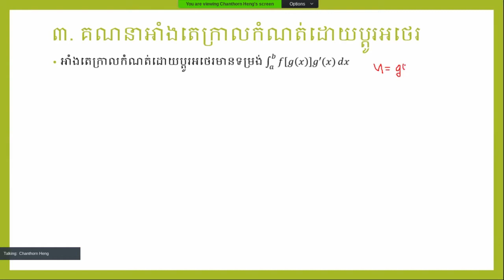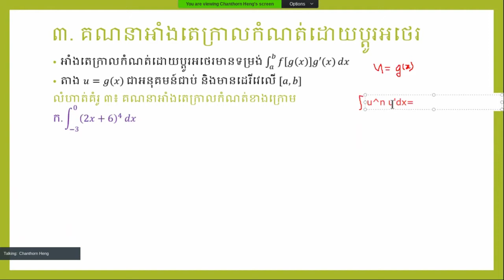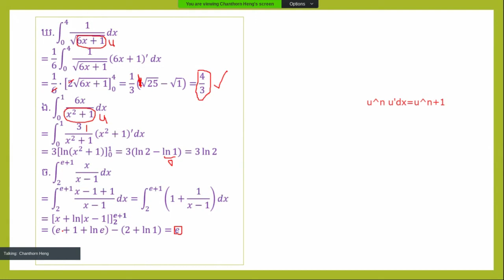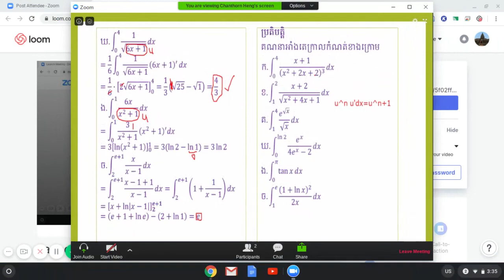អាំងតេក្រាលកំណត់( Definite integral) | អាំងតេក្រាលប្តូរអថេរ(substitution integral)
ក្នុងវីដេអូនេះយើងនឹងបង្រៀនពីអាំងតេក្រាលកំណត់( Definite integral) | អាំងតេក្រាលប្តូរអថេរ(substitution integral) មានទាំងនិយមន័យ មានទាំងលំហាត់ដើម្បីជំនួយដល់សិស្សក្នុងការដោះស្រាយលំហាត់ផ្សេងទៀត។
ក្នុង Channel របស់យើងាបង្កើតឡើងរួមមាន៖
 _មេរៀនព្រមទាំងលំហាត់ជាច្រើនពិសេសសម្រាប់ថ្នាក់ទី ១០ , ១១ និង ១២ ។
 _ វិញ្ញាសាប្រឡងថ្នាក់ជាតិ ។
 _គន្លឺះក្នុងការដោះស្រាយលំហាត់ ។
 _ វិធីសាស្ត្រងាយៗដើម្បីឲ្យយល់មេរៀនកាត់តែច្បាស់ ។
 _ រូបមន្តគ្រឹះក្នុងការដោះស្រាយលំហាត់ ។
រៀនដើម្បីចេះ  ហើយចេះមកពីរៀន ។
លោកអ្នកអាចចូលទៅក្នុង Channel ខ្ញុំបាទតាម link ខាងក្រោម៖